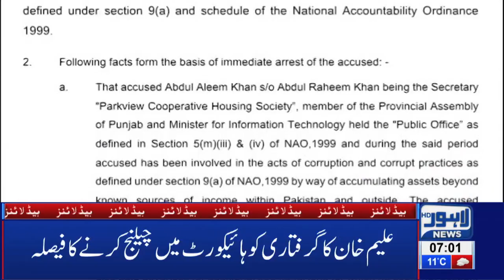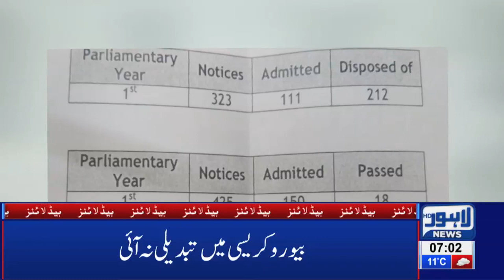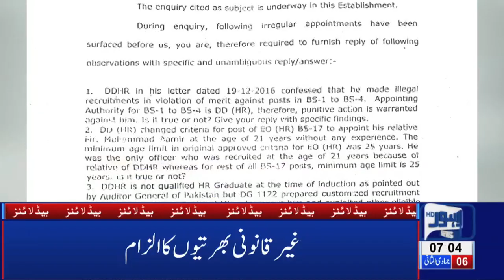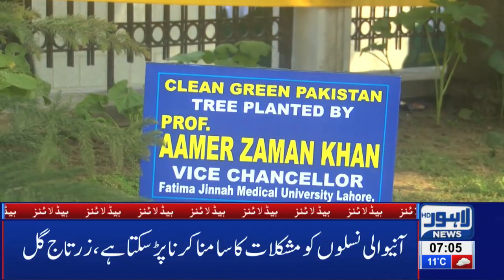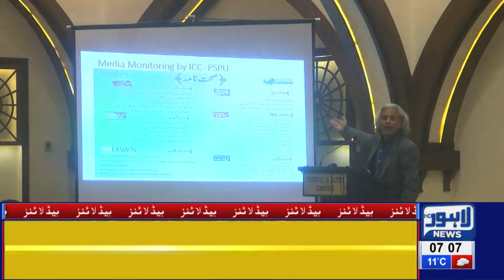07 AM Headlines Lahore News HD –12th Feb 2019